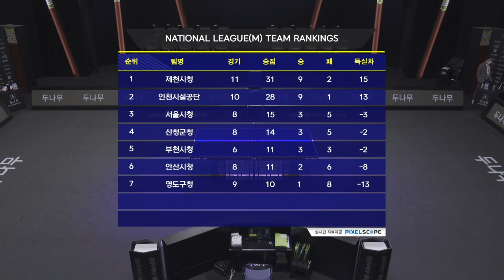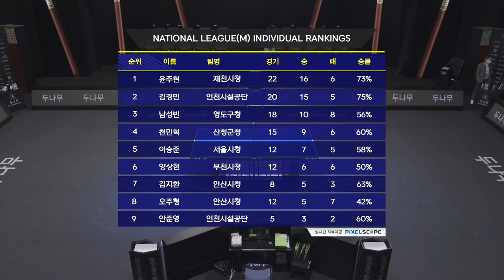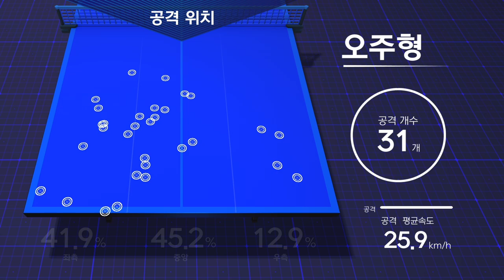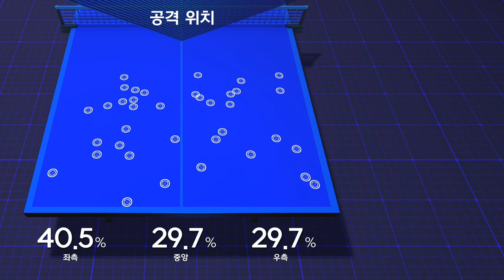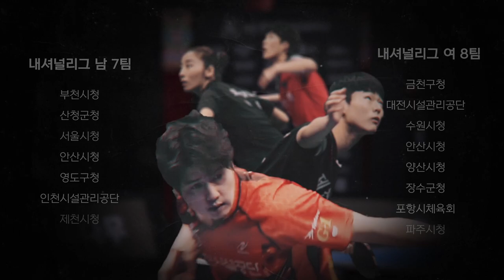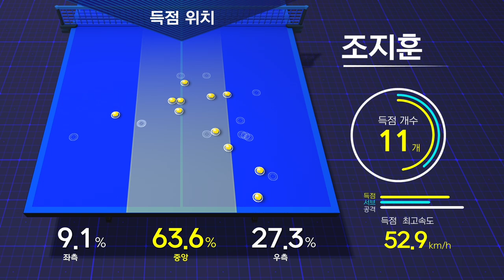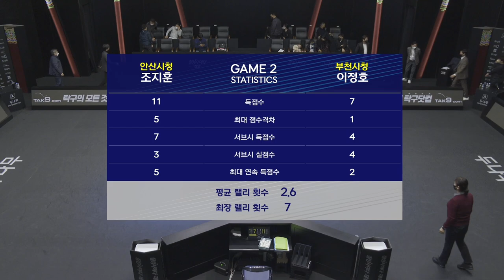안산시청 vs 부천시청 (2022-03-30) | 2022 두나무 한국프로탁구리그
1경기 오주형 vs 강지훈
2경기 김지환 vs 양상현
3경기 김지환, 정남주 vs 강지훈, 함소리
4경기 오주형 vs 양상현
5경기 조지훈 vs 이정호

안산시청 Team Captain : 김건섭
부천시청 Team Captain : 이정우

캐스터 : 김기훈, 해설 : 김정훈